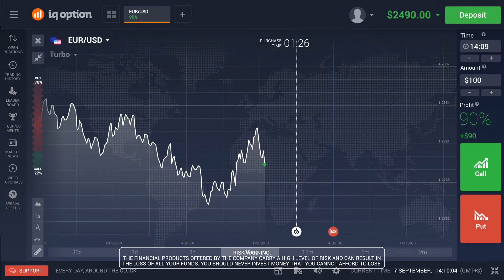u araba warszawa indonesia x factor audition arab high school h&m indonesia store location